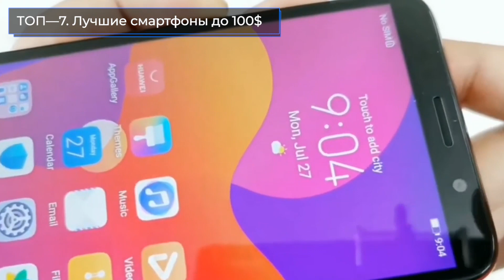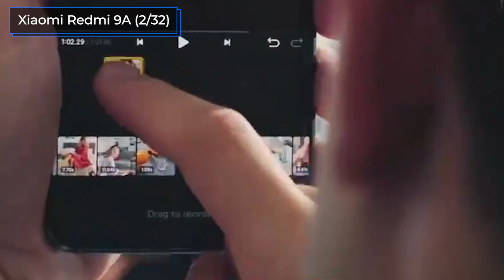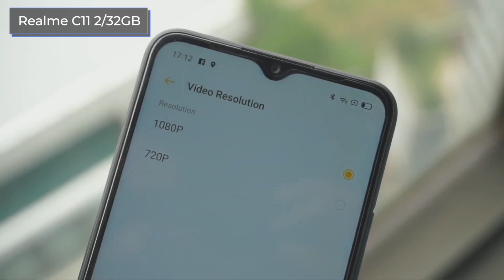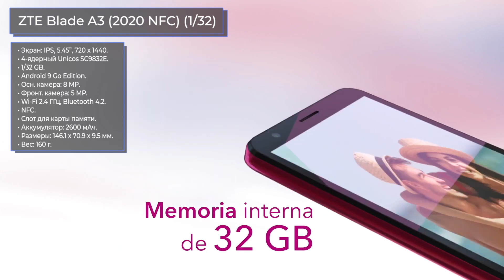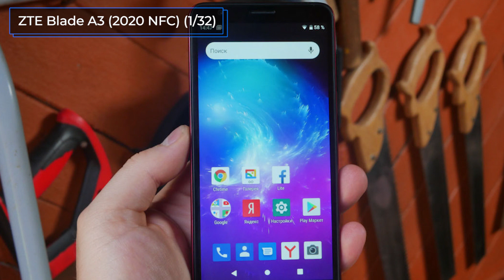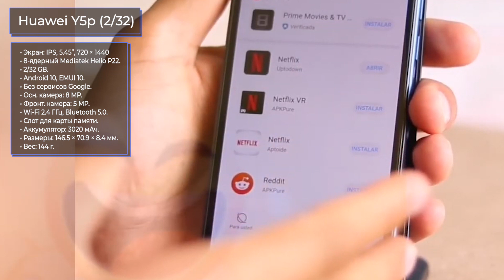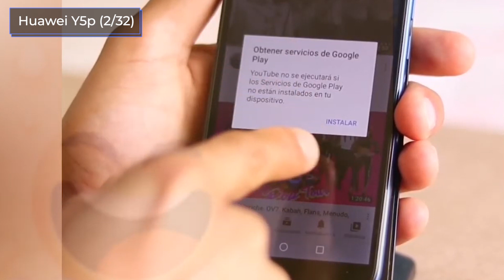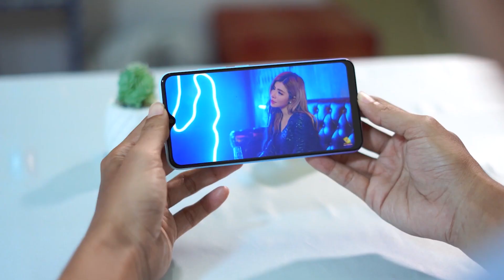ТОП—7. Лучшие смартфоны до 100$. Рейтинг на Март 2021 года!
Xiaomi Redmi 9A (2/32)